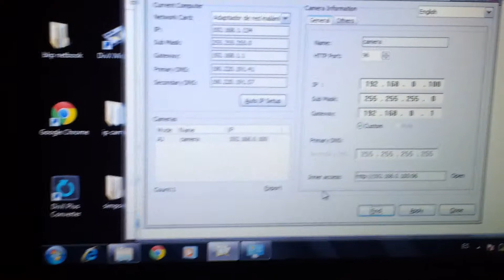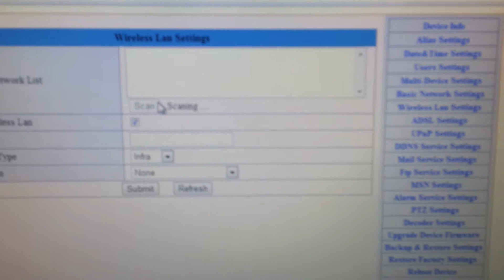camera wifi fail.